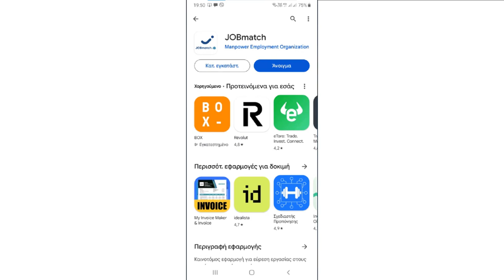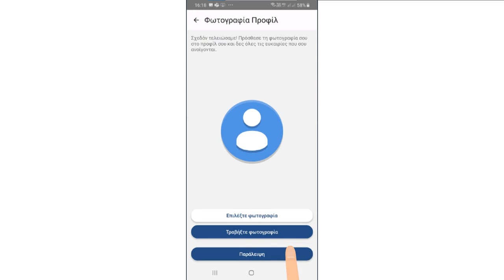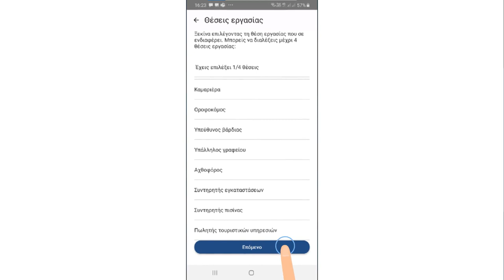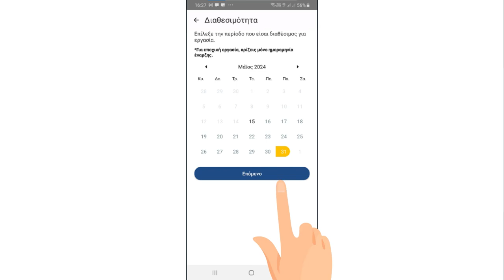JOBmatch app ΔΥΠΑ: Tips για να στήσεις σωστά το προφίλ σου για εύρεση εργασίασ!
Εύρεση εργασίασ; Αν αναζητάς αγγελιεσ εργασιασ εστιαση, εργασια σε νησια,  εργασια μερικη απασχοληση, ημιαπασχοληση εργασια, e food θέσεισ εργασίας, play opap εργασια, εργασία σε νησί κλπ. με τη νέα εφαρμογή JOBmatch app της ΔΥΠΑ μπορείς να λαμβάνεις αιτήματα για εύρεση εργασίασ που σε ενδιαφέρει και να βρεις εύκολα την επόμενή σου εργασία! Φτάνει να ακολουθήσεις τα tips που δείχνούμε!
Μη διστάσεις να αφήσεις οποιοδήποτε σχόλιο 💬 για τον οδηγό JOBmatch app ΔΥΠΑ & αγγελιεσ εργασιασ εστιαση, για άλλο σχετικό θέμα που θα ήθελες να καλύψουμε μελλοντικά και οτιδήποτε θεωρείς ότι θα κάνει το κανάλι μας καλύτερο.

- Ο χαρακτήρας του βίντεο-οδηγού είναι καθαρά ενημερωτικός και σε καμία περίπτωση δεν μπορεί να θεωρηθεί ότι παρέχει συμβουλές προς τους χρήστες. Όλες οι πληροφορίες παρέχονται "ως έχουν".
- Το κανάλι δεν είναι υπεύθυνο για οποιοδήποτε λάθος της περιγραφόμενης διαδικασίας.
- Οι διαδικασίες που απεικονίζονται στον βίντεο-οδηγό, ενδέχεται να αλλάζουν με τον καιρό. Για το λόγο αυτό σας ενθαρρύνουμε να αναφέρετε οτιδήποτε σχετικό εντοπίσετε, στα σχόλια, ώστε να συμβάλλετε στην επικαιροποίησή του.